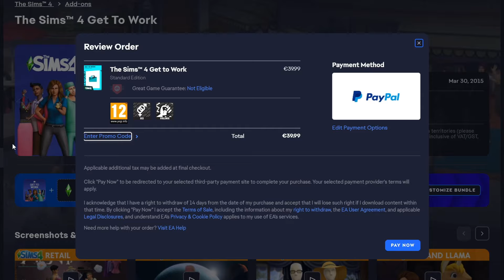😏 TOHLE rozhodně NENÍ RANDE! 😅 | The Sims 4 Láska volá #3 🌹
Rosaline navštívil jeden velice naštvaný Simík. A Rosaline s ním rozhodně nešla na rande, haha. The Sims 4 Lovestruck Gameplay